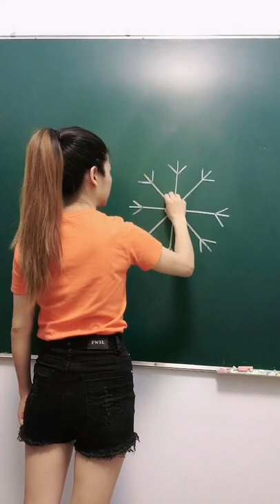Numer Covert To Picture Drawing By A Cute Teacher Draw 203